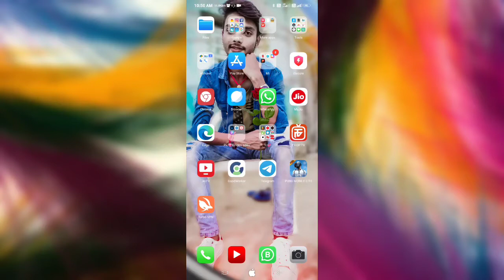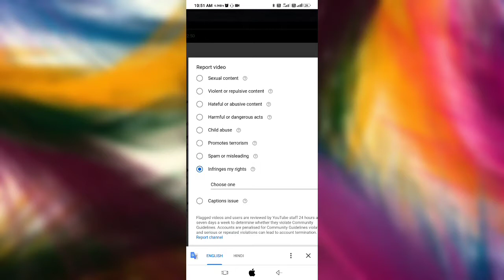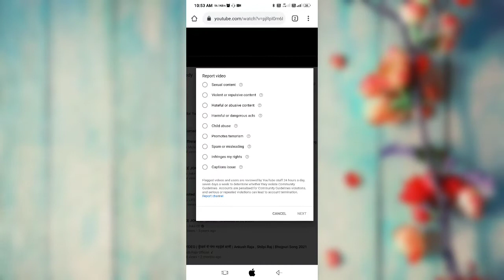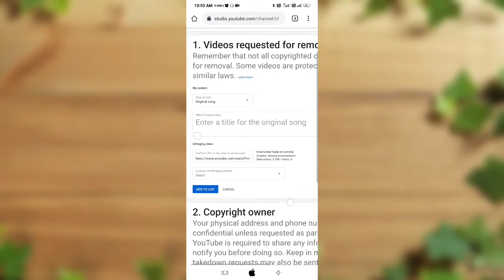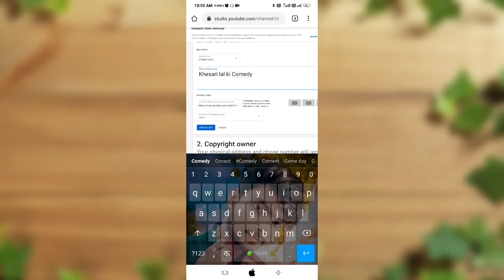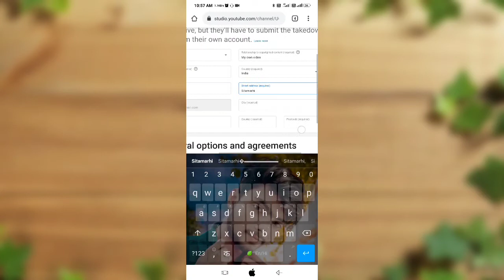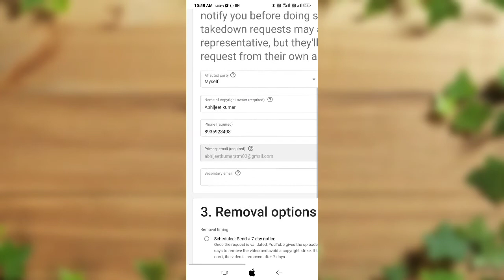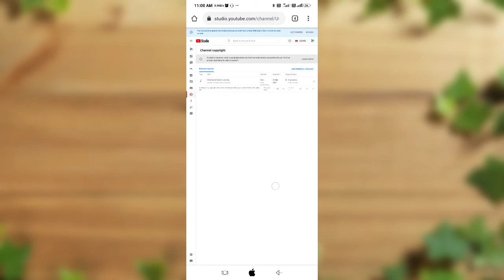Copyright Strike कैसे देते है किसी को 2021 मे | How To Give Copyright Strike On Youtube Channel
Copyright Strike कैसे देते है किसी को 2021 मे | How To Give Copyright Strike On Youtube Channel | Abhijeet

how to give copyright strike on other channel
copyright strike kaise dete hai 2021